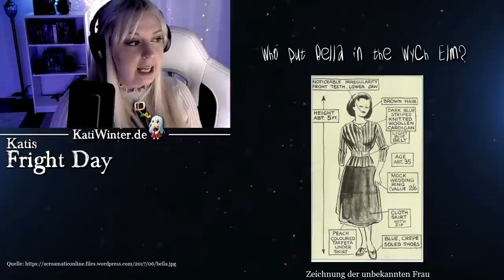Who put Bella in the Wych Elm?| Katis Fright Day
Über der britischen Gemeinde Hagley ragt auf dem Gipfel des Wychbury Hills ein 26 Meter hoher Obelisk. Er ist das Wahrzeichen der Region.
Doch seit Jahrzehnten taucht immer wieder eine Botschaft am Obelisken auf, die die Menschen auf der ganzen Welt beschäftigt – ein Satz, der symbolisch für einen mysteriösen Mord steht: “Who put Bella in the Wych Elm?”

► Geisterkerzen mit Schmuck im Inneren und vieles mehr:

Mittwoch ab 19.00 Uhr: Crime Time mit Kati
Donnerstag ab 19.00 Uhr: Angstgeflüster (Buchvorstellung)
Freitag ab 20.00 Uhr: Katis Fright Day

Who put Bella in the Wych Elm?